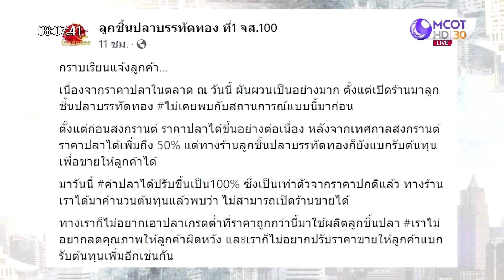ต้นทุนปลาขึ้นเท่าตัว ! ลูกชิ้นดังไม่ทน...ปิดร้าน | เจาะลึกทั่วไทย | 26 เม.ย. 65